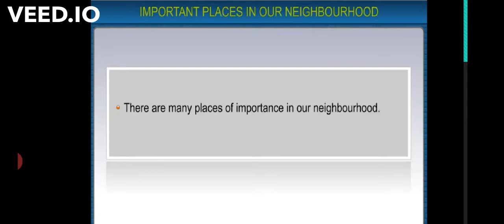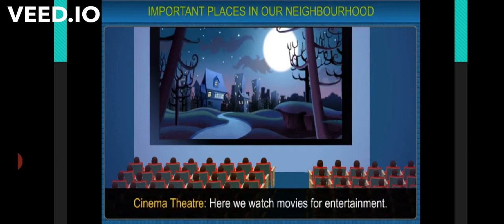Places around us (Class-1st)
Learn about the places around us.